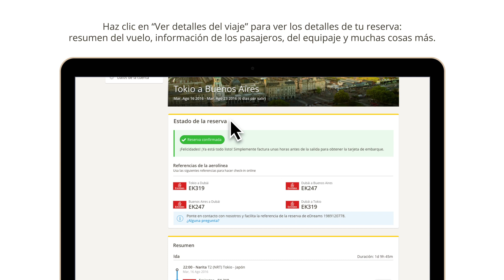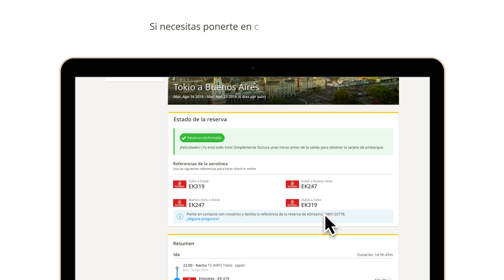Consulta tu reserva y haz el check in con Mis Viajes | eDreams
Entra en la sección "Mis Viajes" de eDreams y podrás consultar toda la información de tus reservas y realizar el check in online de tu vuelo. ¡Siempre que quieras, estés donde estés!

¿Cómo puedo ver los detalles de mi reserva?

Inicia sesión desde cualquier dispositivo. Si aún no tienes cuenta, ¡no te preocupes! Registrarte solo te llevará 2 minutos. Una vez hayas iniciado sesión, podrás entrar en "Mis Viajes".

Aquí podrás ver todos tus viajes y el estado de tus reservas en tiempo real: confirmada, en proceso o cancelada. ¿Tu reserva aún está pendiente? ¡No te preocupes! Vuelve a entrar pasadas 24 horas y comprueba si ha sido confirmada.

Haz click en “Ver detalles del viaje” para ver los detalles de tu reserva: resumen del vuelo, información de los pasajeros y del equipaje y muchas cosas más.

Usa el código en la parte superior de la página para hacer el check in online con la aerolínea y obtener tus billetes.

Si necesitas ponerte en contacto con nosotros, el localizador de la reserva nos ayudará a localizarla rápidamente.

Recuerda que la sección “Pasajeros Habituales” está para ayudarte a reservar de forma más cómoda y rápida. Puedes añadir a tus amigos, familiares o compañeros de viaje habituales.

¡Buen viaje!